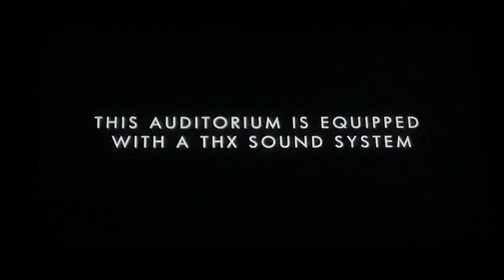IMAX/THX/Universal/Original Film/Peferct Storm (Cipher: A Fast & Furious Story IMAX Variant)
Taken From Charlize Theron is Cipher: A Fast & Furious Story (TBA) (IMAX/THX Print)

Rated: PG-13
Genres: Action / Thriller
Release Date: TBA

Cast:
Charlize Theron as Cipher

Language: English, Mandarin, Irish, Khmer, Arabic, Inuktitut, Croatian, Serbian, Castillo, German, Hebrew, Portugues, Cantonese, Animalese, Thai, Japanese, Canadian, Asian, Kannada, Telugu, Urdu, Tamil, Malayalam, Brasil, ASL, Italian, Castellano, Yoruba, Haitian Creole, Hindi, Nepali, Dutch, Chinese, Australia, Swedish, Beijing, Egyptian, Korean, Russian, Mexico, French and Spanish

Production Companies:
Original Film
Peferct Storm
One Race Films

Distributors:
Universal Pictures (TBA) (Worldwide) (theatrical)
Hulu / Peacock (TBA) (USA) (VoD)
Peacock (TBA) (Worldwide) (all media)
Warner Bros. Pictures (TBA) (India) (theatrical)

Aspect Ratio:
2.45:1 (Theatrical Ratio)
2.40:1 (Original Ratio)
1.90:1 (IMAX Version)
1.90:1 (IMAX/THX Version)
1.78:1 (RealD 3D / 4DX / Dolby Atmos / 4DXScreen Version)
1.85:1 (THX Version; some scenes)
1.85:1 (Masterimage / MX4D / 4DE-Motion / Cinemark XD Version)
5.12:1 (Screen X Version)

Note 2: a spin-off of Fast 9: The Fast Saga (2021) and Fast X (2023)
Note 3: One Race Films will appear in the end.